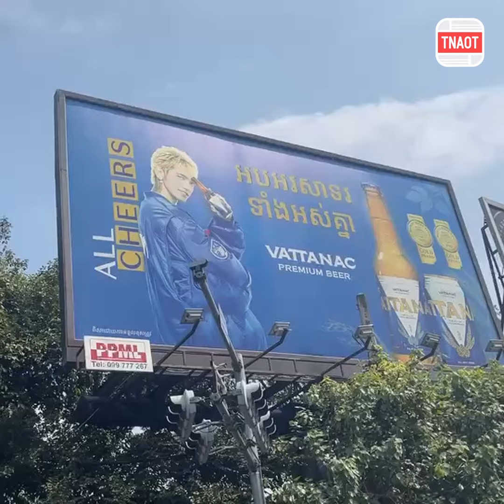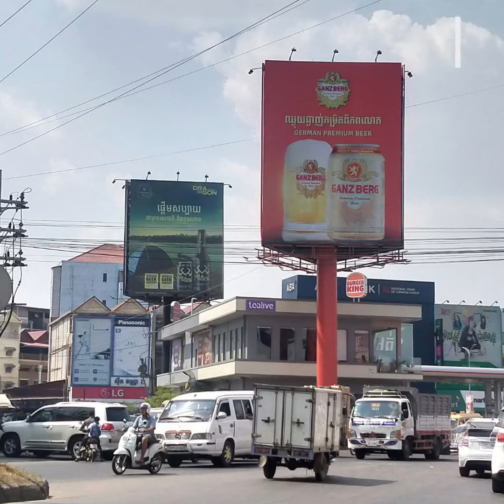ក្រសួងព័ត៌មាន ស្នើឱ្យម្ចាស់ស្ថានីយទូរទស្សន៍ ប្រពន្ធ័ផ្សព្វផ្សាយទាំងអស់ពិនិត្យឡើងវិញមុននឹង..